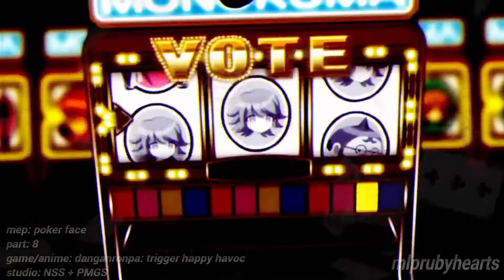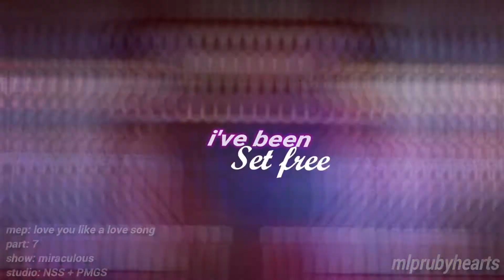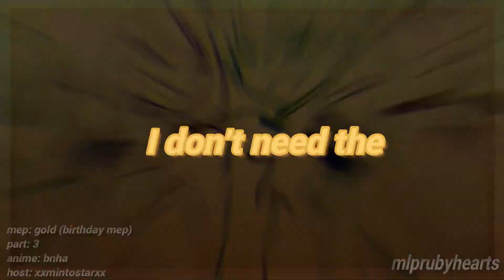mep part collection #1 「february-august」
~open the starry description ! ♥

mep part collection! from february - august

mep: there for you
part: 6
show: moomins

mep: poker face
part: 8
game/anime: danganronpa: trigger happy havoc / danganronpa: the animation

mep: heart of a hero
part: 9
anime: black*rock shooter (OVA)

mep: boss bi***
part: 9
anime: love live! school idol project

mep: rewrite the stars
part: 5
anime: love live sunshine!!

mep: love you like a love song
part: 7
show: miraculous

mep: come & get it (pride mep)
part: 12
show: miraculous

mep: wherever you are (pride mep)
part: 7

mep: venus (pride mep)
part: 5
anime: star twinkle precure
studio: MTPRO

mep: born this way (pride mep)
part: 13
media: monster high
host: visionworkings

mep: rain on me (juleka mep)
part: 6
show: miraculous

mep: parade rain (pride mep)
parts: 8&11
shows: steven universe/future, adventure time
host: AngelRider

mep: bad (villains mep)
part: outro
show: OK KO!

mep: blitzkrieg bop (birthday mep)
part: 6
show: ninjago

mep: dynamite (birthday mep)
part: outro
media: bnha, sonic movie, wreck it ralph, into the spiderverse, ninjago

mep: someone you loved
part: 10
show: miraculous

mep: undercover martyn
part: 1
game: ndrv3
host: 🖇ッjust maki
full mep: one part left, so not finished yet

mep: kings & queens
part: 7
show: OK KO!

mep: here's to never growing up (anniversary mep)
part: 9/outro
show: mlp: fim

mep: still into you
part: 13
show: miraculous

mep: gold (birthday mep)
part: 3
anime: bnha

and that's all folks! ;3
I forgot to add a couple of parts oops

program; filmora

♥ you have reached the end of the description !